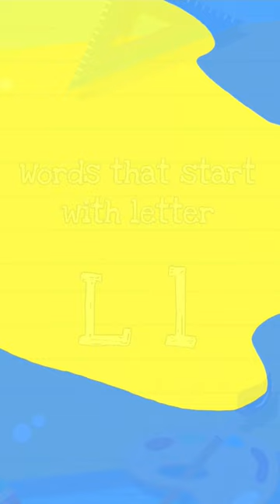words that start with letter L